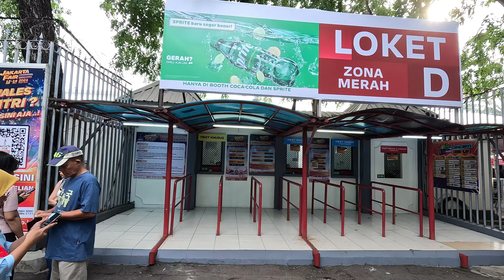Jakarta Fair 2024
Datang ditanggal 18 juni 2024 yang bertepatan dengan cuti bersama hari raya Idul Adha

Tiket masuk dikenakan Rp 40.000 / orang,
lansia 60 thn keatas dan anak dibawah 100 cm Gratis